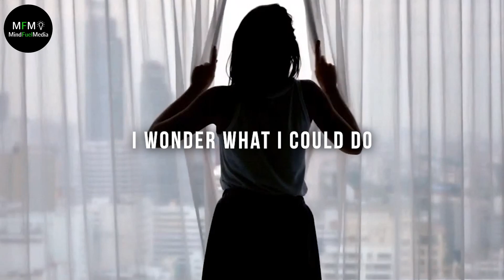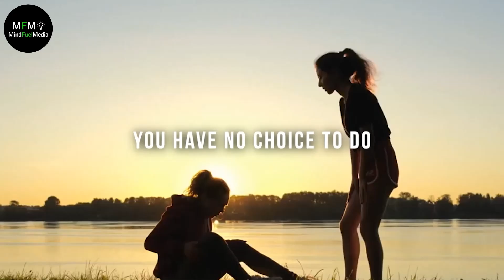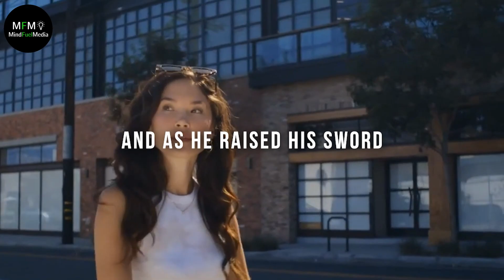Motivation 101: Igniting Your Inner Drive | Listen To This Every Morning! (Best Speech)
to Generate Youtube videos for your channel!

🔥 Welcome to "Motivation 101: Igniting Your Inner Drive"! In this empowering video, we dive deep into the world of motivation and uncover the secrets to igniting your inner drive. Whether you're feeling stuck, lacking inspiration, or simply want to enhance your motivation levels, this video is for you.

Join us as we explore the fundamental principles and practical strategies that can help you overcome obstacles, set meaningful goals, and tap into your full potential. Discover how to cultivate a positive mindset, embrace challenges, and maintain momentum on your personal and professional journey. Our expert speakers will share valuable insights, real-life examples, and actionable tips that you can apply right away.

Key Topics:

🧠 Understanding the psychology of motivation
💪 Overcoming self-doubt and fear of failure
🎯 Setting and achieving meaningful goals
🚀 Maintaining momentum and staying focused
🌟 Cultivating a positive mindset and self-belief

Join us on this transformative journey to unlock your inner motivation and unleash your true potential. Get ready to take charge of your life and achieve the success and fulfillment you deserve! Let's embark on this motivational adventure together! 🚀